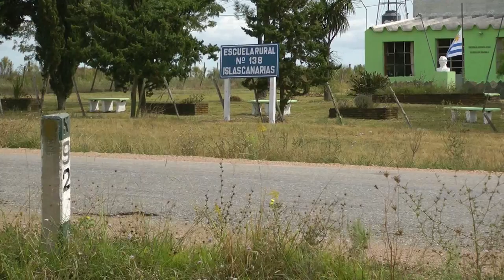No hay paradas de ómnibus ni cruce peatonal donde atropellaron a los niños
Policía Caminera explicó el cuidado especial que hay que tener con los niños en las rutas, y advirtió de la carencias que hay en las rutas.